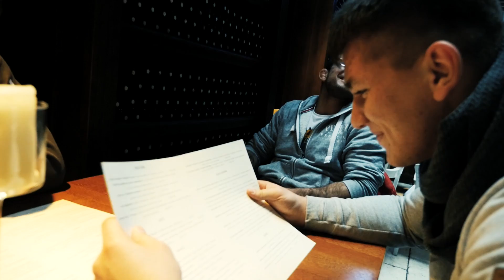Borys Mańkowski BIJE MNIE z KOLEGAMI! *zobacz video*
W urodziny wybrałem się na trening do Czerwonego Smoka na grupę zawodniczą! Zobaczcie jak mi poszło! Zapraszam również na kanał Borysa [* rozwiń opis *]